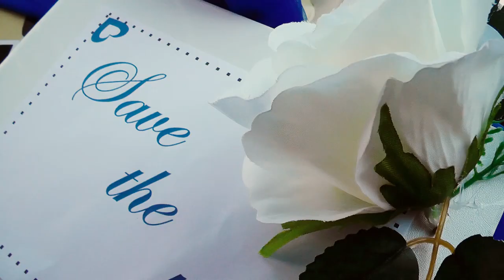Bob and Friends - [ VESPA Road Trip - Vung Tau 2016 ]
Gần 50 chiếc vespa hun khói Vũng tàu =]]